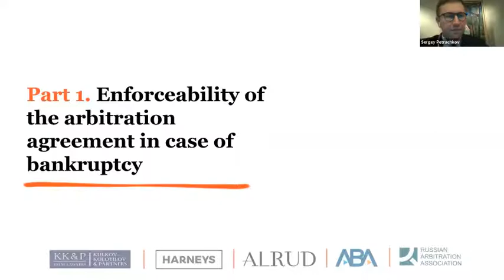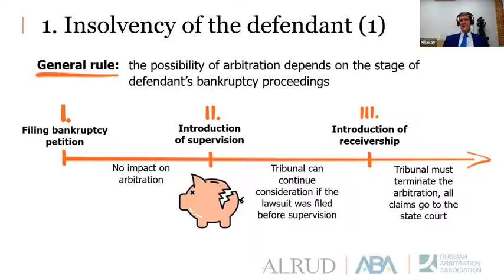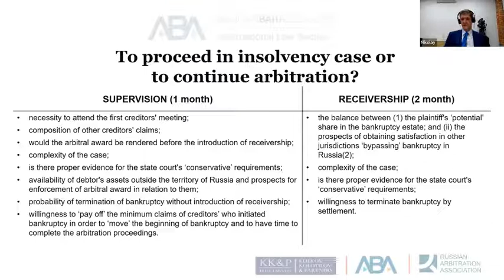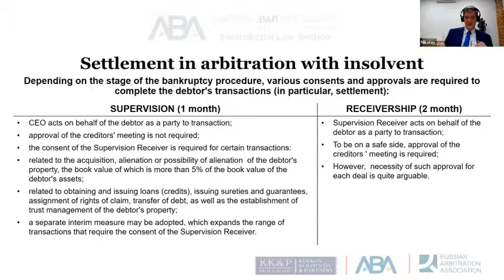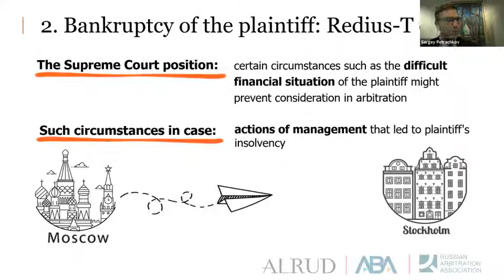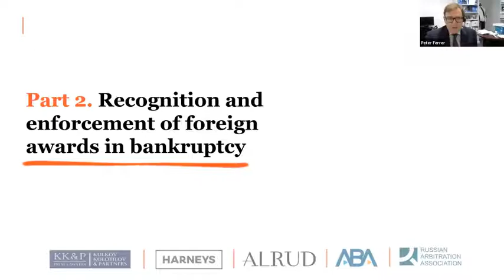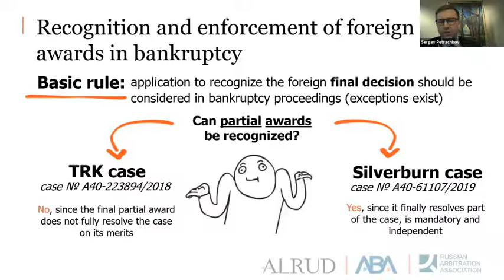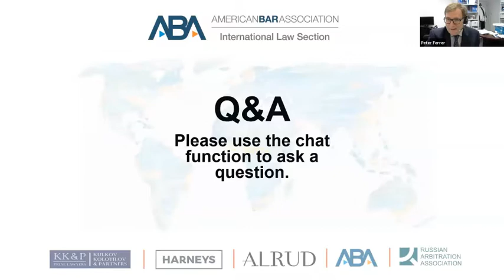“Coffee Shop” session: “Arbitration clauses and insolvency proceedings”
Moderators:
Sergey Petrachkov, Alrud, Moscow, Russia
Nikolay Pokryshkin, Partner, KK&P | Trial Lawyers
Peter Ferrer, Harneys, British Virgin Islands